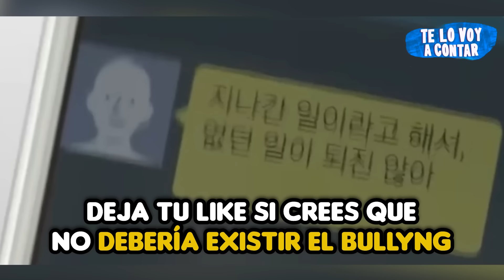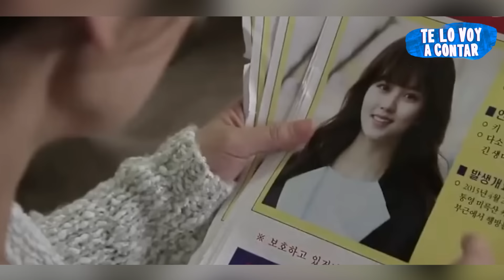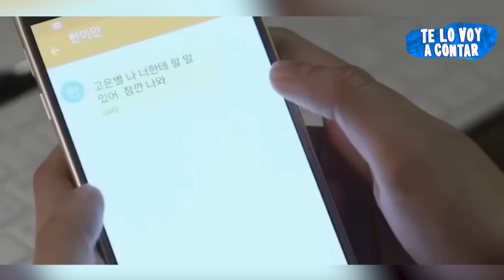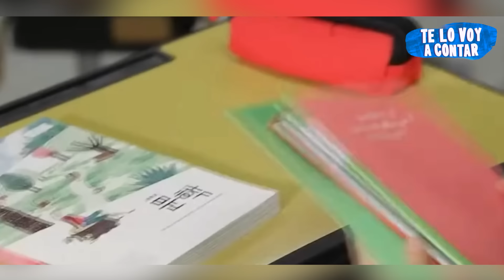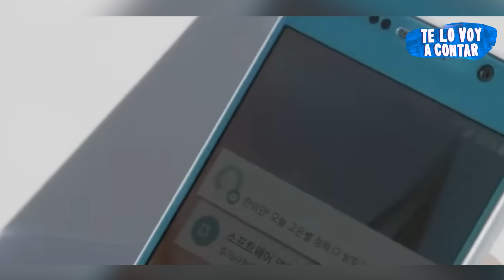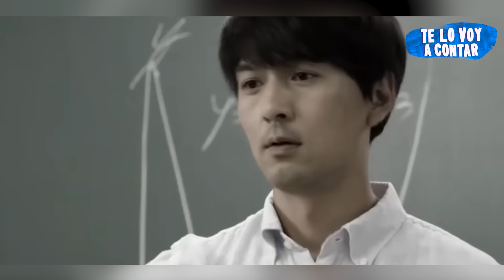👆 ELLA SUFRE BULLYNG, PERO NADIE SABE LO BRUTAL QUE ES SU HERMANA | RESUMEN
Su hermana la venga de una manera sorprendente.

WHO ARE YOU K película
WHO ARE YOU K LIVE ACTION
WHO ARE YOU K Netflix
WHO ARE YOU K RESUMEN EN 1 HORA
WHO ARE YOU K ENCHULA TU MENTE
WHO ARE YOU K RESUMEN CONTINUACION
WHO ARE YOU K TEMPORADA 1 RESUMEN
WHO ARE YOU K RESUMEN COMPLETO
WHO ARE YOU K LA SERIE NETFLIX
WHO ARE YOU K TE LO RESUMO
WHO ARE YOU K ANIME
WHO ARE YOU K TRAILER
WHO ARE YOU K completa en español
WHO ARE YOU K

Resumen
Película
Resumen WHO ARE YOU K
WHO ARE YOU K PELÍCULA COMPLETA EN ESPAÑOL